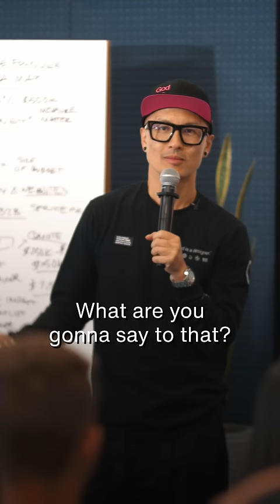Why Explaining Your Prices Undermines Your Leverage with Clients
Explaining your prices undermines your leverage with clients by giving away too much information about your pricing strategy and leaving less room for negotiation.

Instead, it is better to use phrases like "it's our policy" or "that's what we charge clients like you to do work like this" to maintain some level of uncertainty and to leave room for negotiation and value-added services.

If you'd like to attend The Business Clinic Workshop while Chris is on Tour in Europe, grab your ticket here:

Tour Schedule:
4.14 – London: Business Clinic
4.15 – London: Personal Branding
4.19 – Amsterdam: Business Clinic
4.21 – Berlin: Business Clinic
4.22 – Berlin: Personal Branding
4.24 – Bucharest: Business Clinic
4.26 – Porto, Portugal: Business Clinic
4.28 – Barcelona: Business Clinic
4.29 – Barcelona: Personal Branding

We love getting your letters. Send them here:
1702 Olympic Blvd.

Host: Chris Do
Producer: Mark Contreras
Cinematographers/Editors: Stewart Schuster, Mark Contreras, MOCS Media